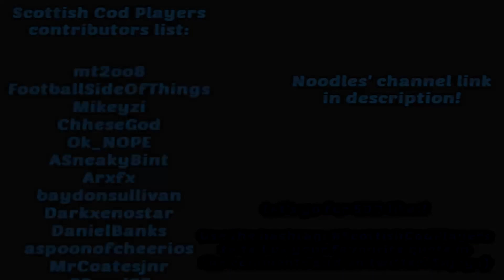Scottish Cod Players #19 (Feat: Noodless 91) Advanced Warfare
Hope you enjoy Scottish Cod Players #19!

Let's get 500 likes for the Scottish Cod Players and let us know your favourite quote!